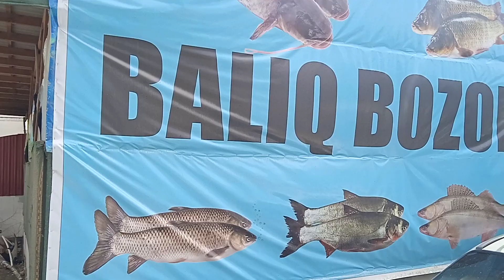Urgench bolik bozori 2023 yil 2 aprel